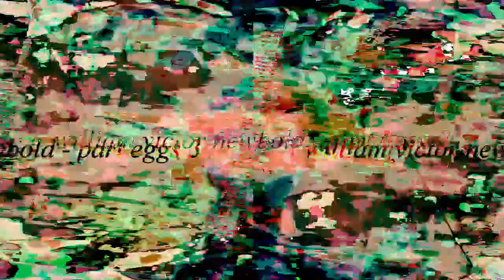[EPILEPSY WARNING] Movie 23 03 03 18h15m41s